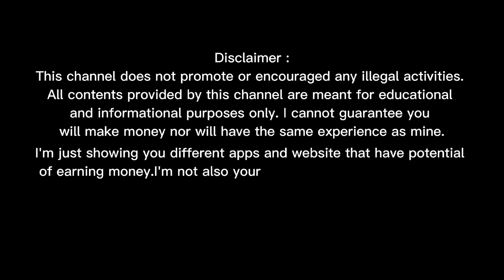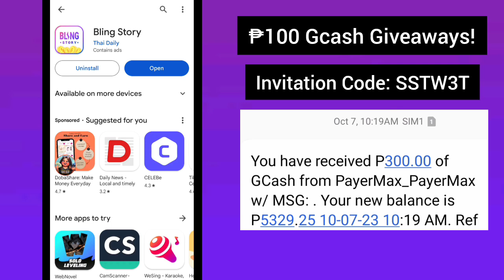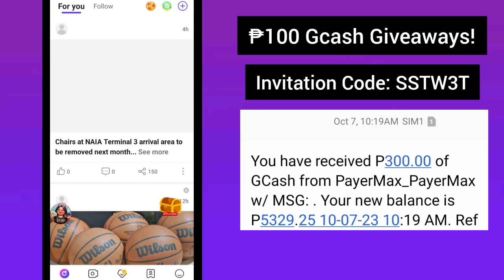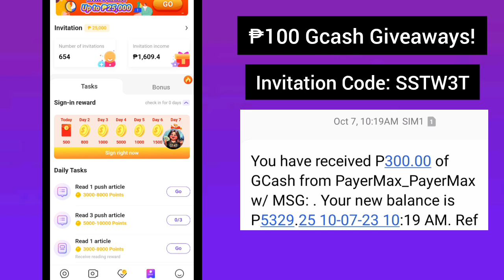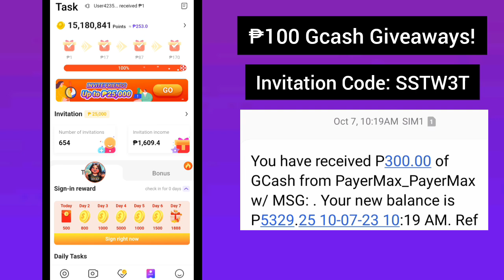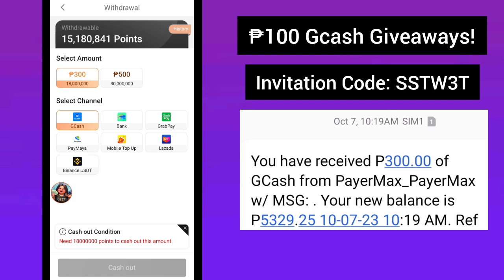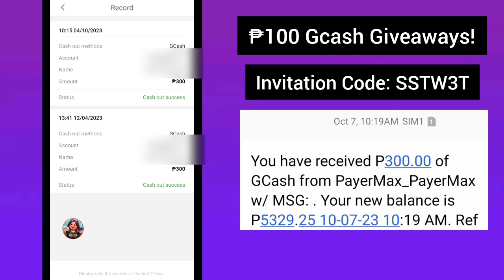Paying pa ba si Blingstory ngayong 2024? • Blingstory Update 2024